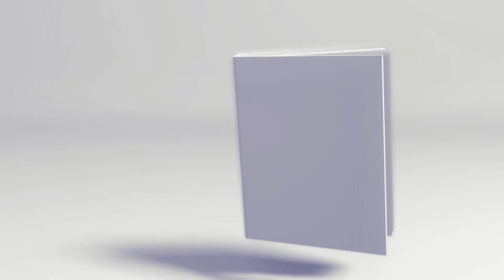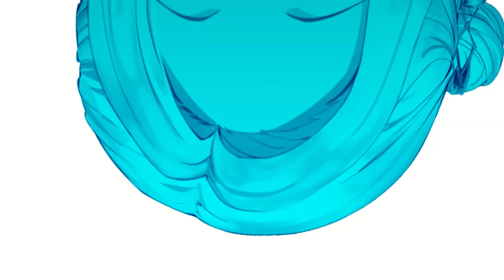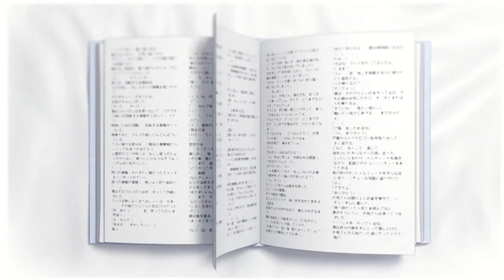Cyanotype Daydream - Everything goes on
Song: Everything Goes On - Porter Robinson
Video: Cyanotype Daydream

Re-uploaded to fix mistakes in the last version